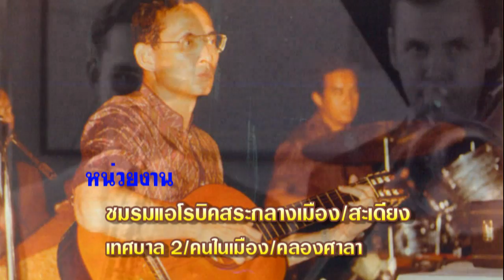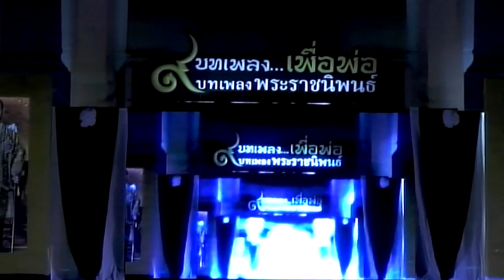9 บทเพลงเพื่อพ่อ-ชมรมแอโรบิคในเขตเทศบาลเมืองเพชรบูรณ์